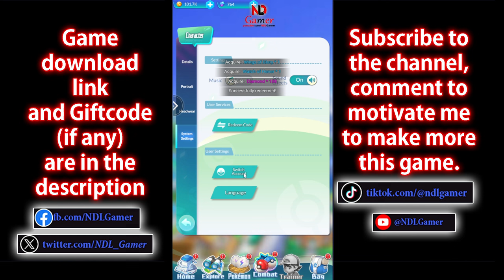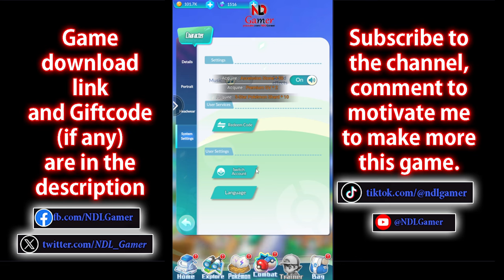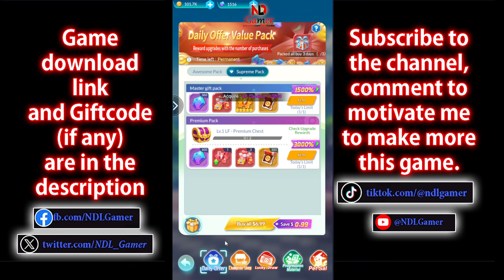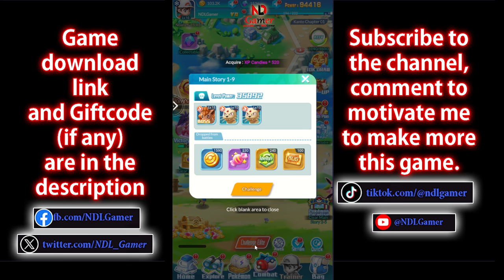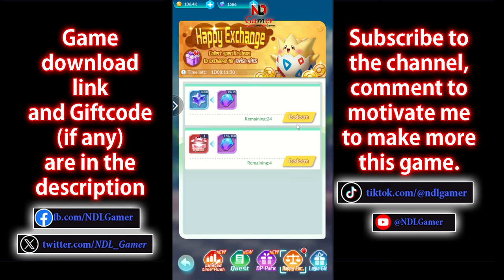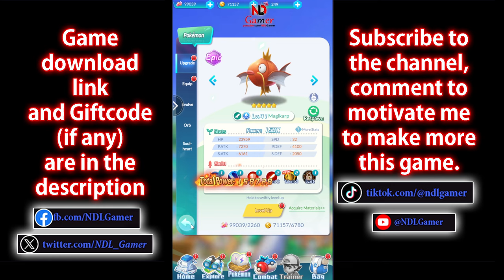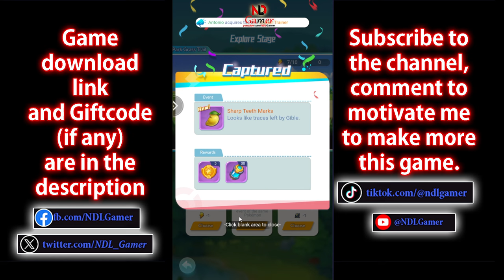Mega Summon Idle Gameplay & How to Redeem Code Mega Summon Idle & All 6 Giftcodes (Pokemon RPG)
Size: 150MB
Language : English

🎁All 6 Giftcodes Mega Summon Idle
1. VIP666
2. VIP777
3. VIP888
4. POKECHRONICLES
5. LAUNCH0711
6. MONGIFT1125